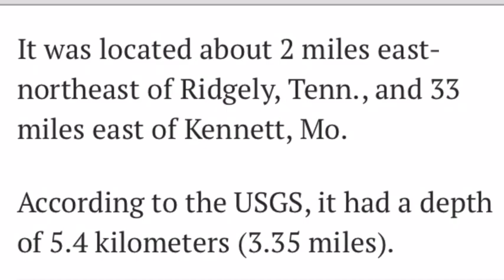20 earthquakes reported in 2 weeks New Madrid fault line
20 earthquakes reported in 2 weeks   New Madrid fault line